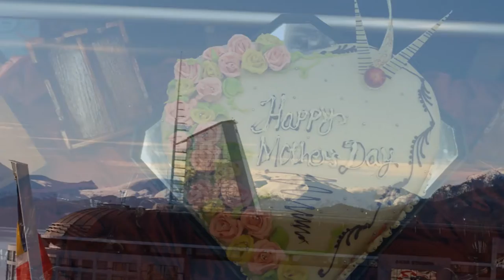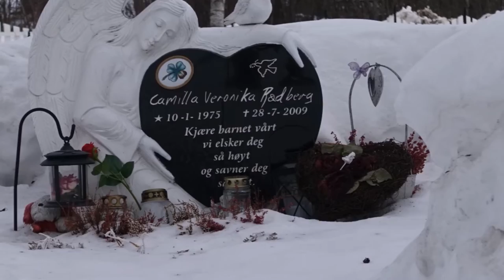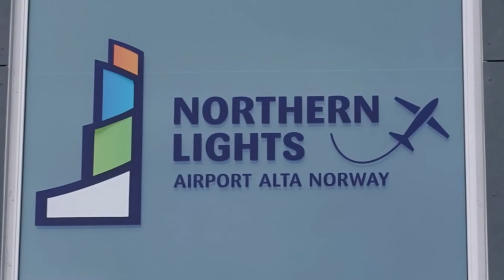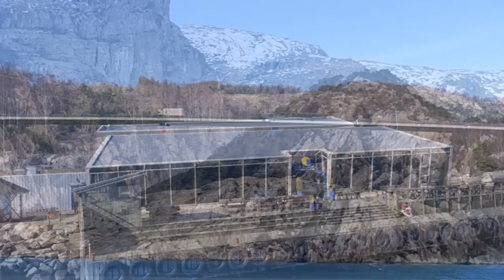Balmoral Norwegian Cruise (Northern Lights Photos) Parts 1-6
Norwegian Cruise on Fred Olsen's Balmoral showing Northern Lights (Alta & Tromso) also Molde, Bergen & Stavanger.  Excursions to Pulpit Rock & Rauma Railway.Gala Night & Crew show